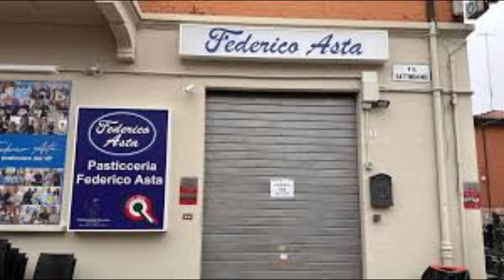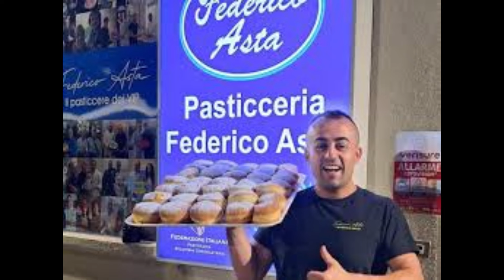Addio al Pasticcere dei Vip: La notizia shock poco fà...Tutta Italia in lacrime!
🔴 NOVITÀ: Per i fan del solo Gossip, visita anche il nostro canale "TG-GOSSIP" per notizie e scoop, sempre aggiornati e veloci